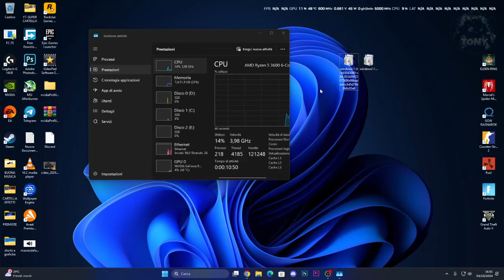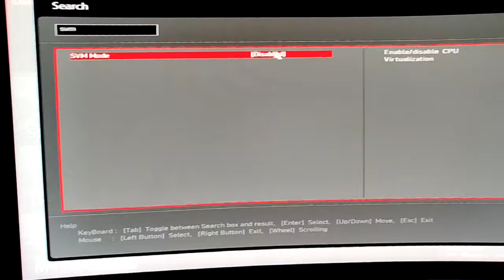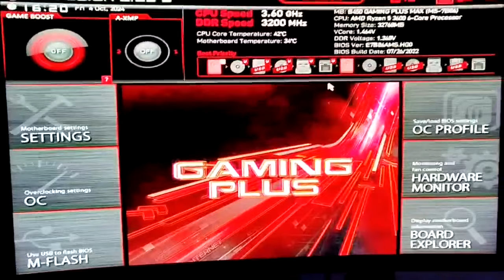COME ABILITARE LA VIRTUALIZZAZIONE SUL TUO COMPUTER AL 100% SENZA PROBLEMI | TUTORIAL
Sounds EFFECTS,Effetti horror,Tutorial tech,Come giocare su warzone,come attivare windows 11,come attivare windows,come risolvere i problemi sui giochi,elden ring gameplay,cose buffe elden ring,magia elden ring,build elden ring,how to enable virtualization in windows 10,how to enable virtualization on pc,how to enable virtualization in bios windows 10,virtualizzazione sul computer,come attivare la virtualizzazione su pc,bluestacks virtualizzazione

MIO REFCODE:563685ph1

PC:
MOBO: B450 GAMING PLUS
CPU: R5 3600
GPU: 1660 SUPER
RAM: 16 GB
CASE: 4000D AIRFLOW CASE CORSAIR

VIDEO TUTORIAL
               GAMES---TECH---MICROSOFT